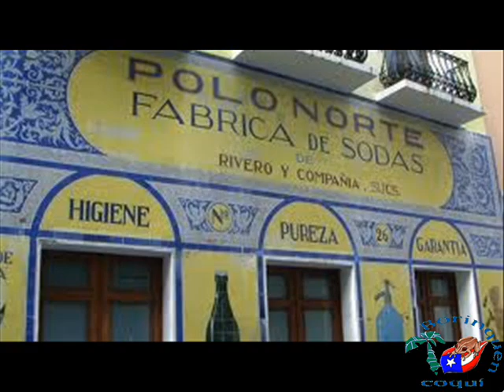En Mi Viejo San Juan - Javier Solis y Los Panchos